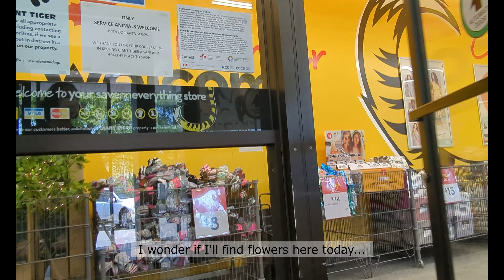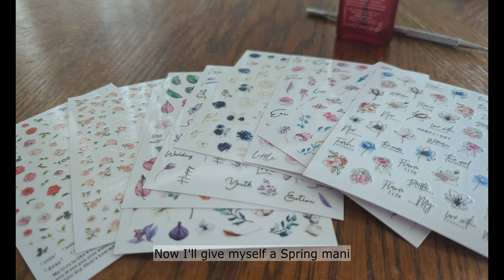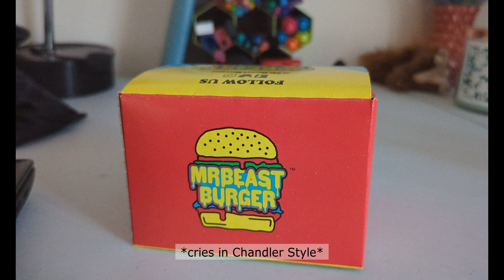A Day in My Life 🌼 | Spring Bucket List Adventures ✅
Hello 🌼,
In my second vlog, I'll share another Spring Day in my life with you. This time I've focused on checking things on my 2023 Spring Bucket List.

Chapters:
0:00 - Preview
0:15 - Cleaning
1:07 - Going Shopping
1:36 - Bucket List Item: Buy Me Flowers
2:05 - Bucket List Item: Small Spring Photoshoot
2:10 - Bucket List Item: Making Me a Balcony Tea Party
2:34 - Bucket List Item: Spring Manicure
2:48 - Tarot Reading
3:00 - Quality Time with Ruby
3:39 - Bucket List Item: Starting a new Hobby (Guitar Learning)
3:52 - Dinner
3:58 - Good Night